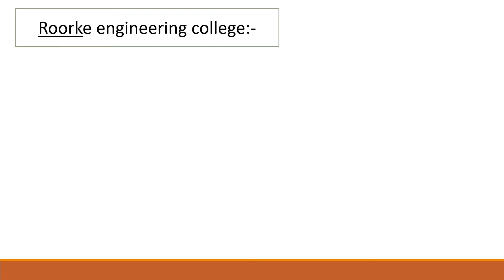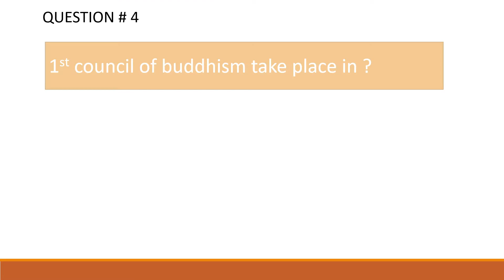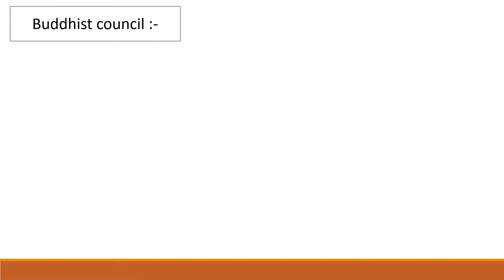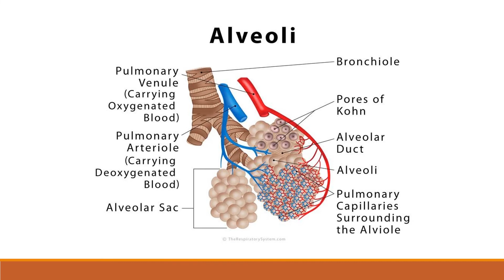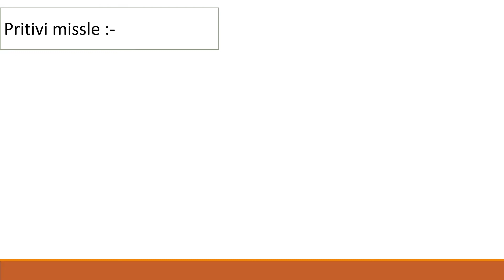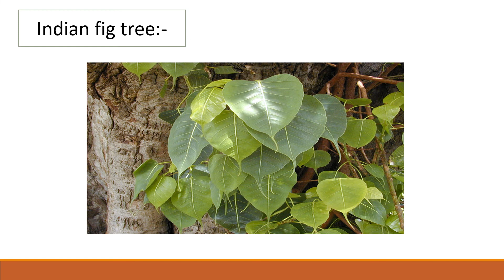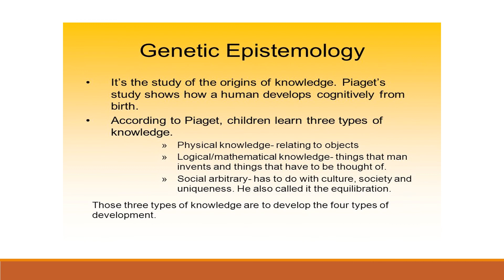MCQ Test 18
This is a MCQ test series mainly based on teaching examination of Odisha like osstet otet oavs ctentrance jtentrance bedentrance and kvs nvs emrs dsssb.

Do test your knowledge and mention your score in comment section.
All the best for your upcoming examination.

Happy Learning ☺️